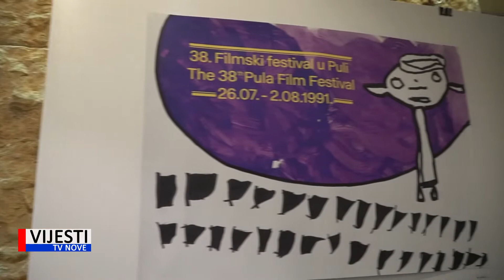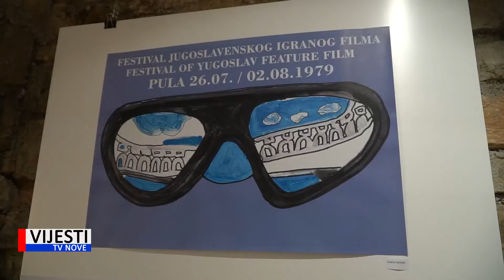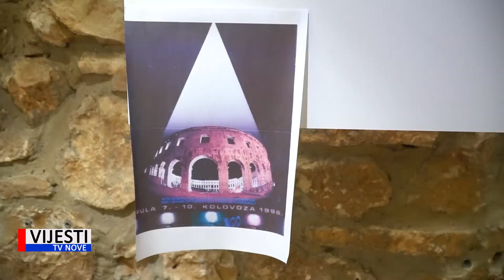Vijesti TVN - Arena otvorenje izložbe „Kinoteka” 21.07.2021.